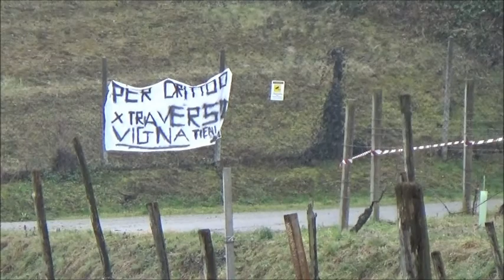Stagione Sportiva 2015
Montecarlo, Alba, Legend e tante altre gare seguite durante la stagione rally 2015 dalle nostre telecamere; ecco un breve assaggio della nostra stagione a bordo PS in attesa del DVD finale... Buona Visione!!!
Mattia Didero.